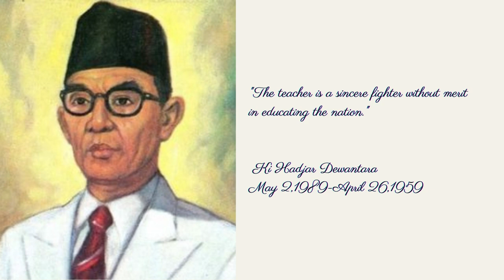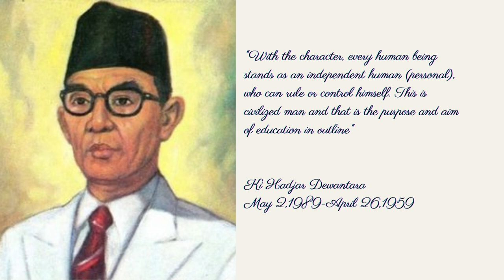Quotes from Ki Hadjar Dewantara the Founding Father of the National education of Indonesia.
Ki Hadjar Dewantara, nicknamed the Father of National Education, was a hero who contributed to the world of education in Indonesia during the Dutch colonial period.
Ki Hajar Dewantara was born with the real name Raden Mas Soewardi Soerjaningrat. He was born in Yogyakarta on May 2, 1889. Born to Kanjeng Pangeran Haryo Sooeryaningrat and R.A Sandiah, Ki Hajar Dewantara was a descendant of the royal royal family of Sri Sultan Hamengkubuwono I.
For his services and sacrifices in the world of education, the date of his birth, May 2 was designated as National Education Day in Indonesia.